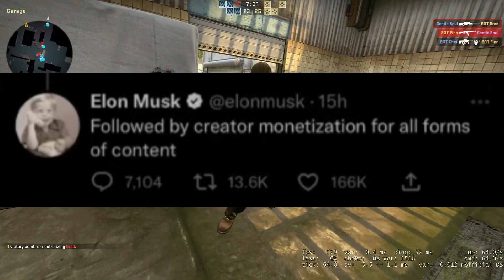Hania Amir harassed in Gujranwala😱 || Raza Samo Married || Alon Musk Twitter Monetized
Hania Amir Harrased in Gujranwala
Alon Musk Make TWITTER Monetized

Timestamps

00:20     Azlan Shah
01:00     Hania Amir
02:30     Alon Musk
03:28     Raza Samo

Previous Video

Abeer2.0